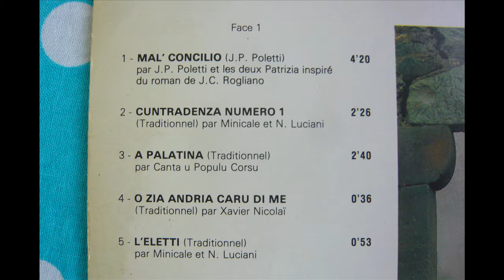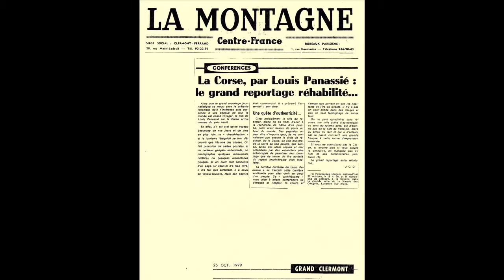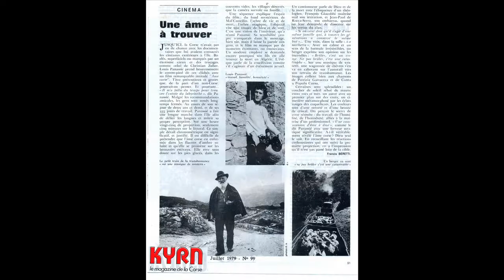Canta U Populu Corsu - Dio Vi Salvi Regina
Album : L’âme corse (B.O.F)
année :1980 ?
Dio vi salvi regina (traditionnel)